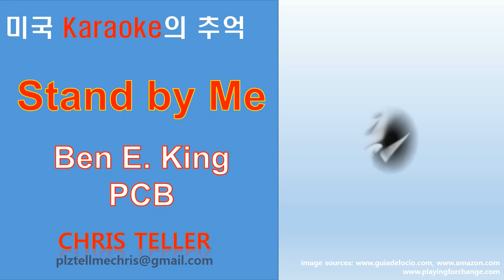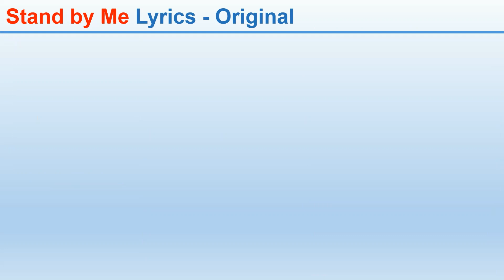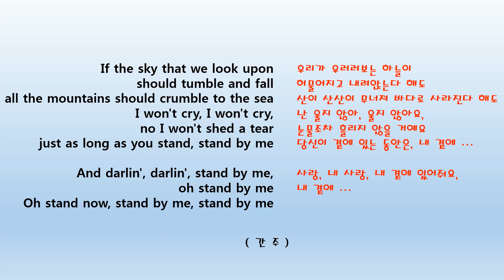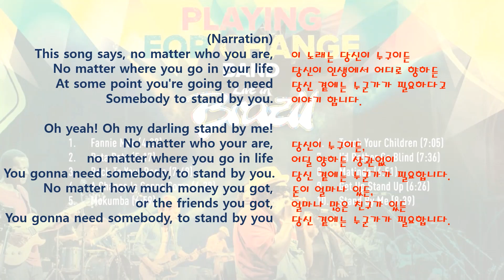[팝송가사] 저에게는 미국 가라오케의 추억이 있는 Stand by Me 를 소개합니다.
세계에서 4번째로 많이 불린다는 노래 Stand by Me를 소개합니다.
가사를 음미해 보시고 들으시면 느낌이 더 좋고,
따라부르시면 또 다른 감동을 느끼실 수 있을거 같습니다.
5~6분의 여유를 가지시고 카드링크를 통해 음악을 감상해보셨으면 합니다.